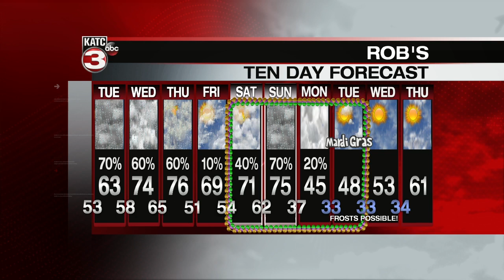Rob's weather forecast 6pm 2-25-19